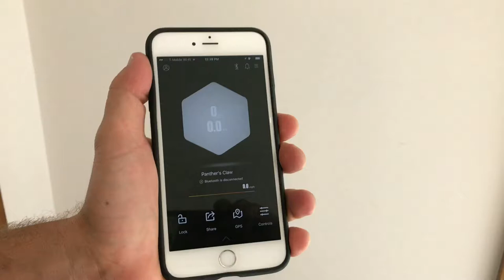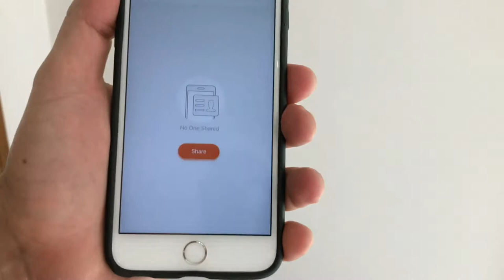HOW TO SHARE YOUR GO WITH OTHERS